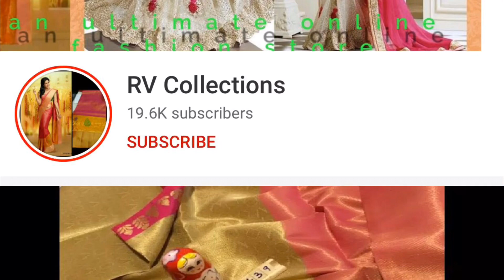Latest Cotton Wool Sarees | CoD | RV Collections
Attractive Women Sarees

Saree Fabric: Cotton Wool
Blouse: Separate Blouse Piece
Blouse Fabric: Cotton Wool

Work: Embroidered
Multipack: Single

Jamdani Sarees,
bridal sarees,
kuppadam sarees,
uppada sarees,
chiffon sarees,
chettinad sarees,
Wedding sarees,
Party wear sarees,
Banarasi sarees,
Bangalore silk sarees,
Linen Sarees,
Ikkat sarees,
Two tone sarees,
Hadloom sarees,
Organza sarees,
Organsa sarees,
half sarees,
Rayon Kurtis,
Bandhani Sarees,
saris,
Daily wear sarees,
Blouse designs,
Bridal sarees,
Marriage collections,
latest sarees,
lehanga designs
gotapatti sarees
organza sarees
sarees
rv collections Sarees
sana silk